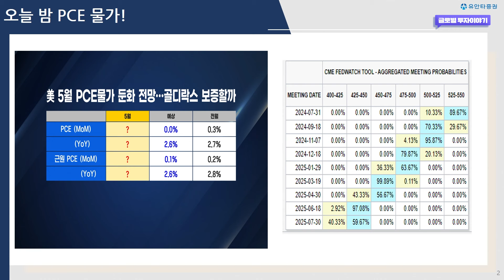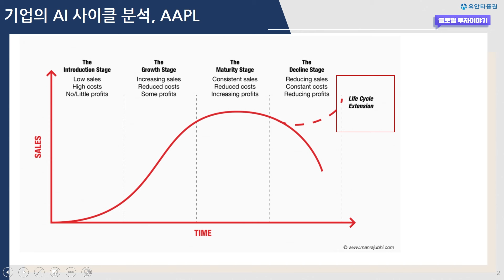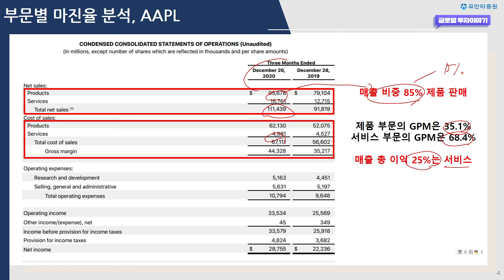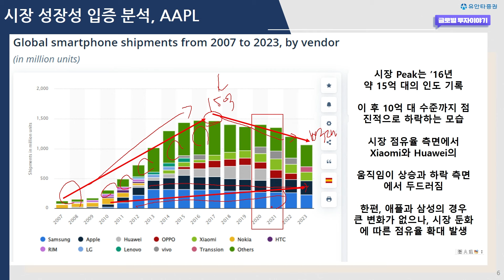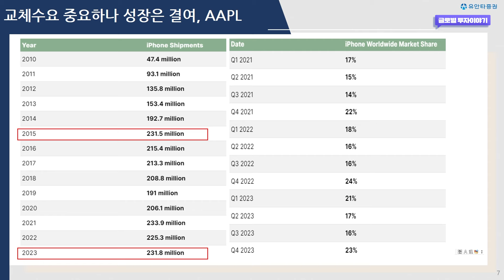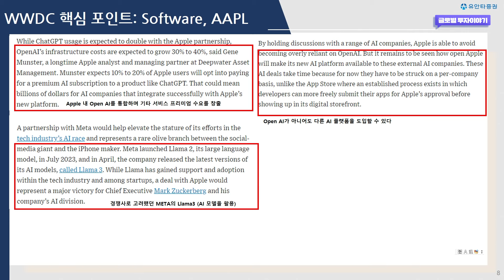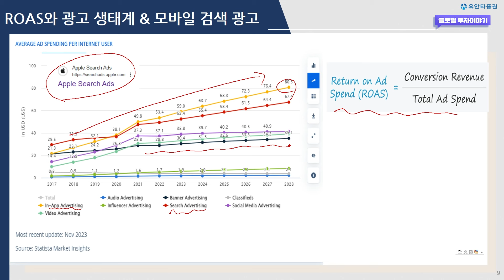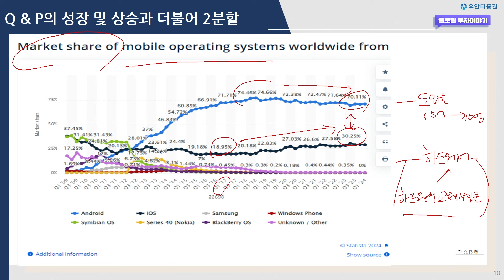애플, AI 통해 두마리 토끼 다 잡을까?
0:00 유동원랩 홍보영상
1:34 PCE 예상치
2:18 종목 선별의 중요성
4:20 AAPL 부문별 매출 증가율 분석
6;30 AAPL 전방 시장 분석
11:25 ROAS의 이해 및 광고 시장

◇ 상품 소개
1) 유동원 글로벌자산배분랩
2) 유동원 글로벌 홈런랩
3) 유동원 글로벌 안타랩
4) 유동원 성공투자 글로벌 적립식 랩